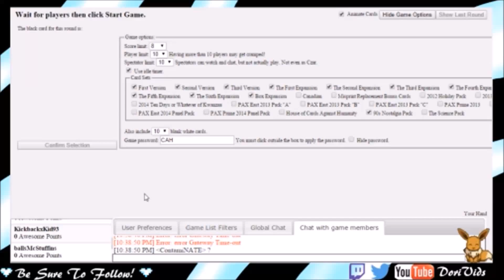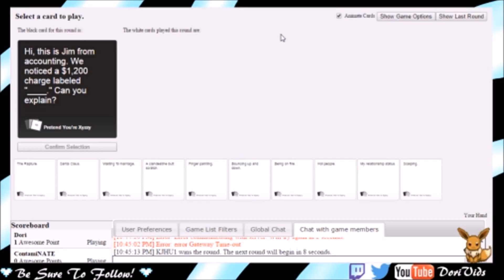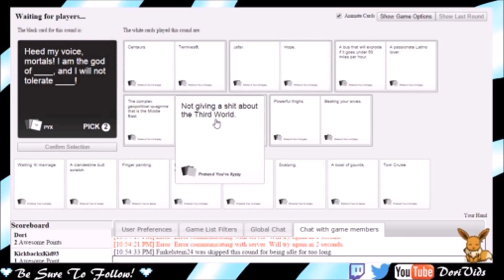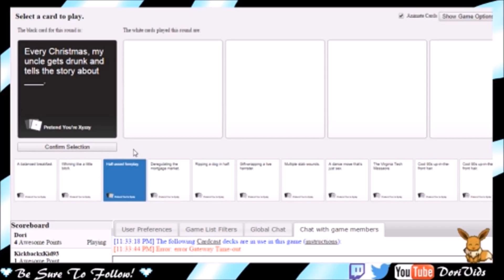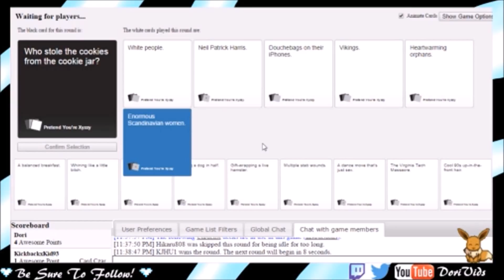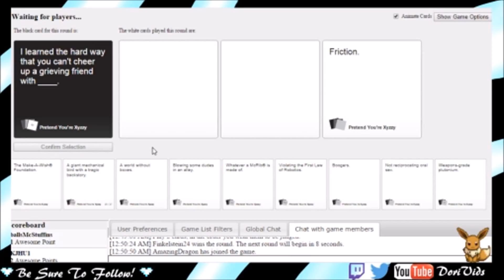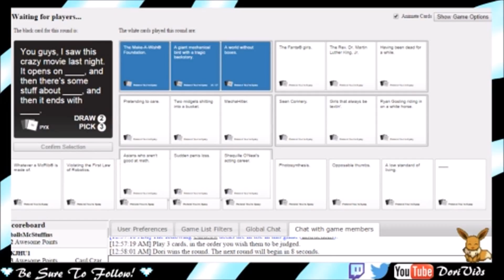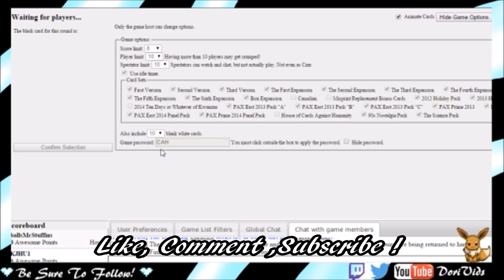Cards Against Humanity | Twitch Stream Highlights | Part 1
it's Dori,

With some Twitch Highlights from back on Friday
these are just what i though are the funniest parts of a very long stream

i hope ya guys enjoy! :D

Remember To Be Yourself and Have Fun :)